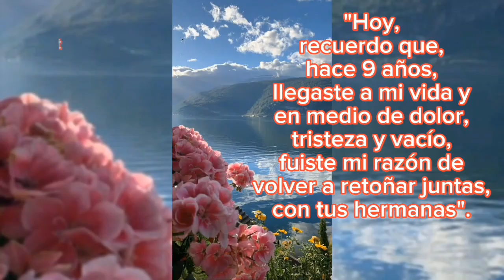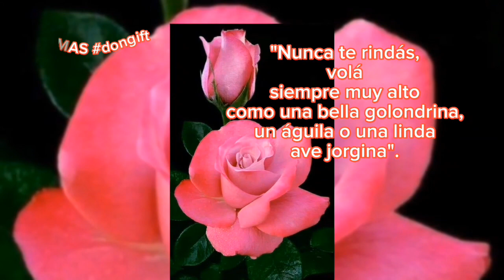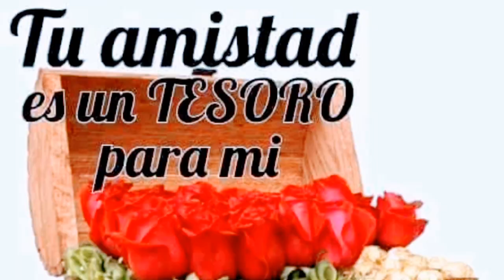A MI HIJA EN SU CUMPLEAÑOS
Cada semana comparto nuevas creaciones para que puedas disfrutar de la belleza de las palabras y del poder de la poesía.

¿Sabías que este es un poema de amor corto para mi hija en su cumpleaños?

¿Sabías que este poema de amor corto para mi hija en su cumpleaños? es un poema de amor para mi hija en su cumpleaños, el poema es de la madre, quien con mucho amor de madre, le escribió a su hija, declamado en la voz del autor y creador Luis Guevara.

¿Amas la poesía?

También podemos interactuar en:
1. Facebook: Manuel Gonzalez (POEMAS Dongift)
2.Tiktok: Don Gift (nica).

Muchas gracias desde ya por tu apoyo. Dios nos bendiga siempre. Un fuerte abrazo.